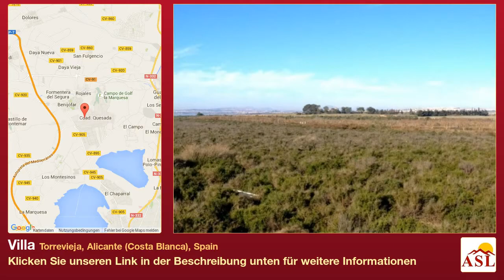Villa zu verkaufen in Torrevieja, Alicante (Costa Blanca), Spain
Weitere Infos auf Villa zu verkaufen in Torrevieja, Alicante (Costa Blanca), Spain

Ländliche Finca Junto a La Laguna De La Mata, con m ² de Terreno y Construcción Antigua Abs. Reformar. Todo un Privilegio de Lugar y de Paisajes Para Realizar la Vivienda de Sus Sueños. 5 min de Torrevieja, 800 m De La Playa De La Mata y 35 km del Aeropuerto de Alicante, Convierten eine Esta Finca de el Lugar Perfecto Para Invertir Como Negocio de toestanden u HOSTELERIA. Translation offered by Bing®